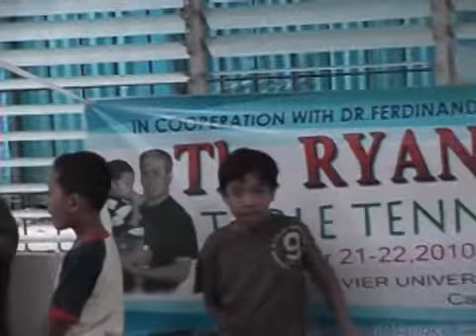The Ryan Paayas Open 2010 - Dec 21, Behind The Scenes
The Ryan Paayas OpenThe Ryan Paayas Open 2010 - Dec 21, Behind The Scenes, Cagayan de Oro City, Phils., Dec. 21-22, 2010.